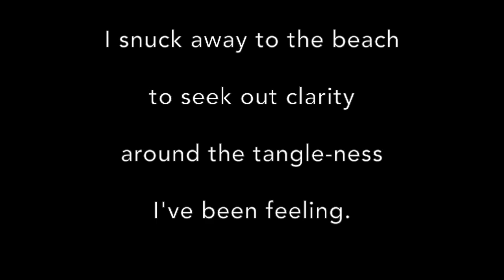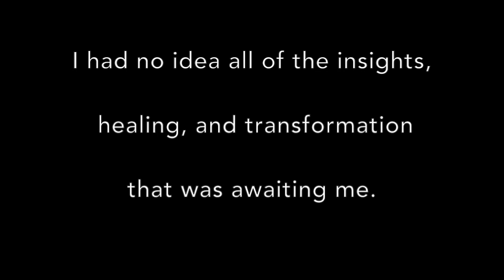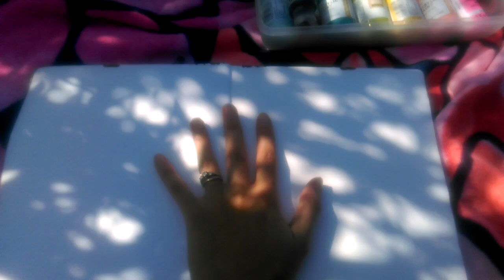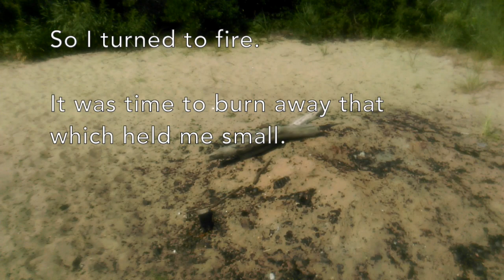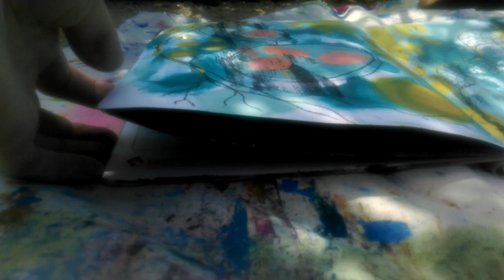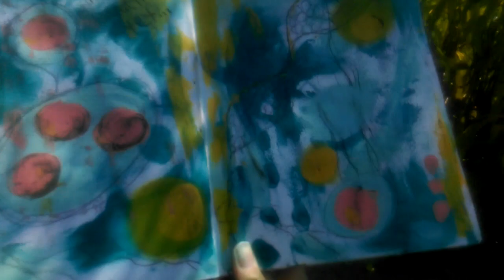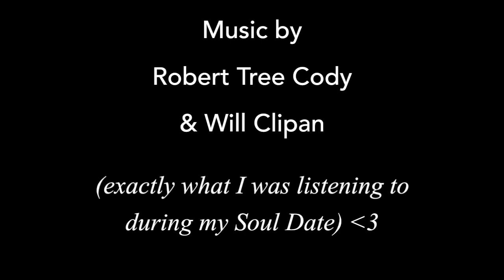Full Moon Soul Date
The morning of August's full moon I snuck away to the beach to seek out clarity... I had no idea the insights, healing, and transformation that was awaiting me.